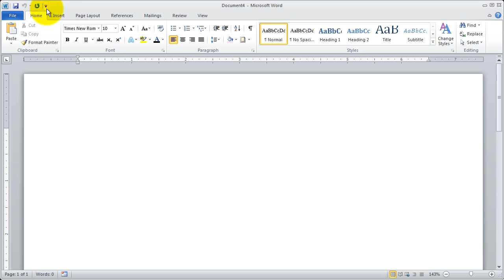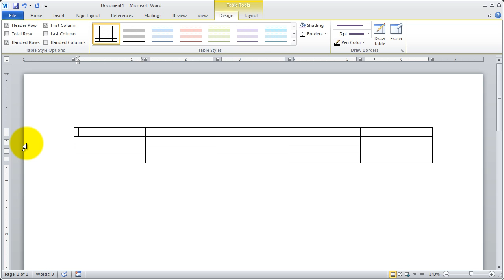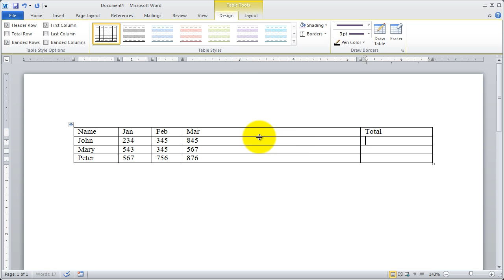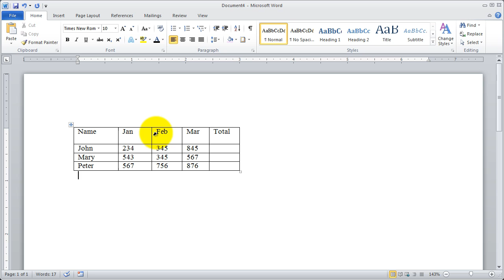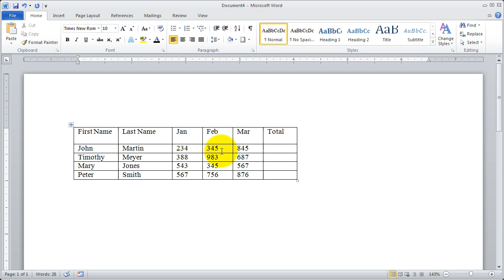Using Tables in Word 2010 - Part 1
Learn to use tables in Microsoft Word 2010